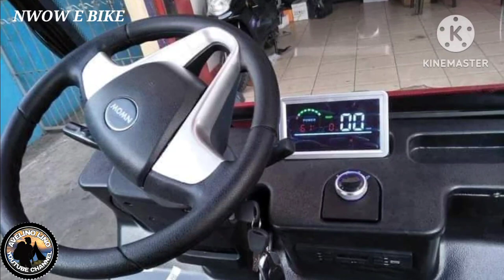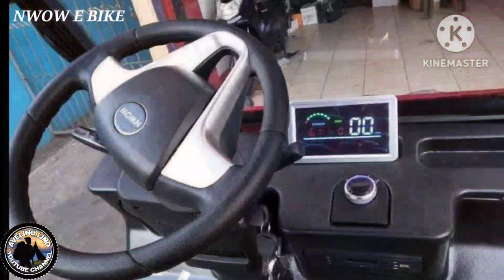MURANG ELECTRIC BIKE / NWOW ELECTRIC BIKE NA SWAK SA BUDGET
Thanks to nwow nwow electric bike